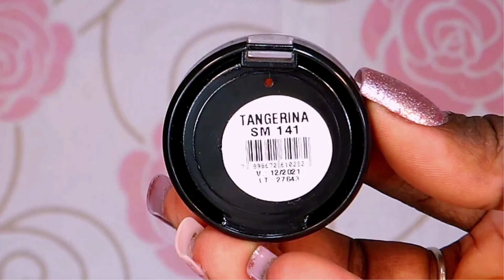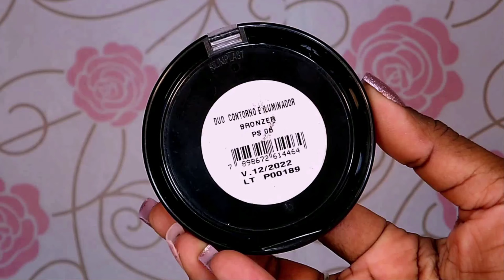MAQUIAGEM x FRANCINE MONTEIRO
A @fracinemonteiroblog fez uma make básica para todos os momentos com apenas produto Conoy!

Produtos utilizados:⠀

-Base Siliconada Capuccino 30
-Corretivo Cappuccino
-Pó Solto Cappuccino
-Duo Ps Bronzer 06
-Sombra Tangerina
-Paleta de Sombras- PS 02
-Gloss Petúnia